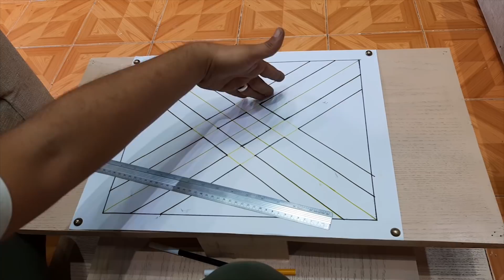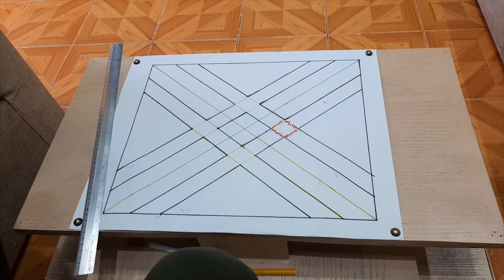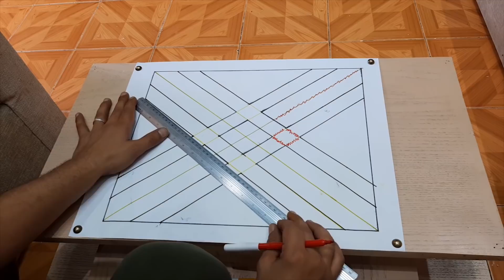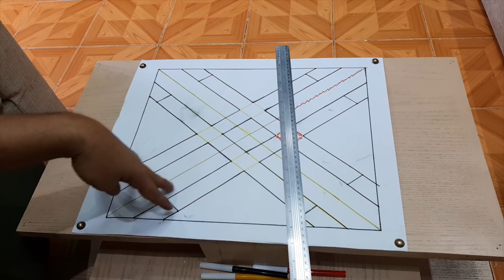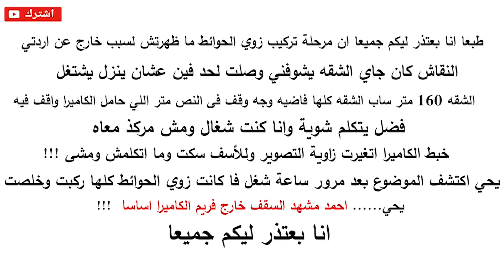شرح سقف جبس بورد فلات متقطع خطوط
شرح عمل سقف جبس بورد فلات متقطع خطوط عدل
Flat gypsum board ceiling design Straight Cuts Explanation

phone Number - رقم الهاتف - whatsapp